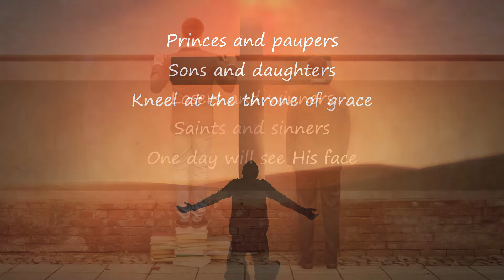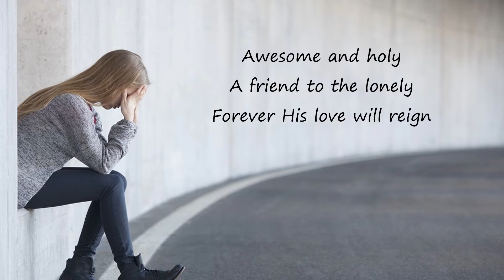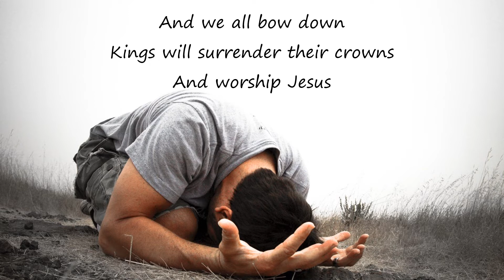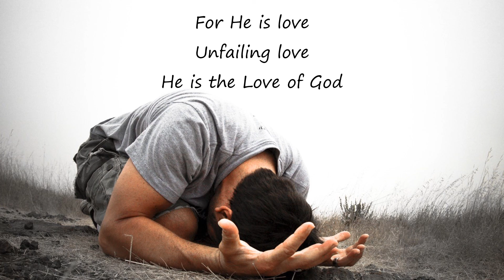We all bow down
A simple lyric video for country star Ricky Skagg's version of Lenny LeBlanc beautiful worship song.

Lenny LeBlanc
LenSongs Publishing (Admin. by LenSongs Publishing, Inc.)